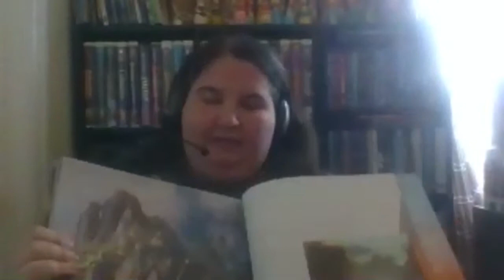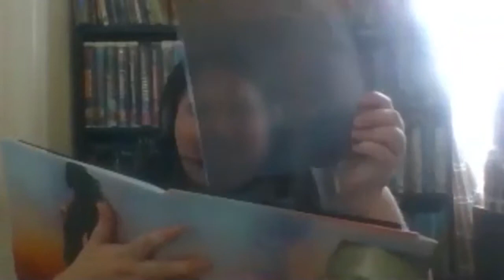The 2017 Year So Far Movie Tag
Had a change of plans today so decided to give my answers to The Year So Far Tag from Matthew Aronhault.
The Questions:
1. Your Favorite Movie So Far This Year?
2. Your Most Disliked Movie So Far This Year?
3. Movies You’re Still Excited For Later This Year?
4. Any Cool Movie Merchandise From This Year?
5. Read Any Good Comics This Year?
6. Any TV Shows You’ve Liked This Year?
7. Any Anticipated TV Shows/Seasons The Rest of the Year?
8. Any Music Albums You’ve Liked This Year?
9. Any Anticipated Music The Rest of the Year?